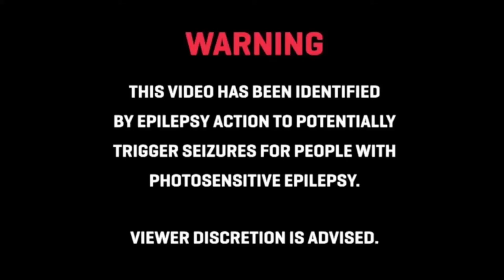GreenScully - How-Much-Is-The-GOA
Herzlich Willkommen bei TagTeam-TV

● Follow GreenScully